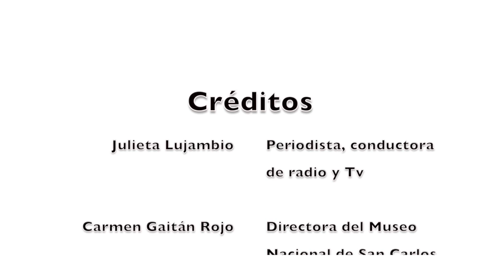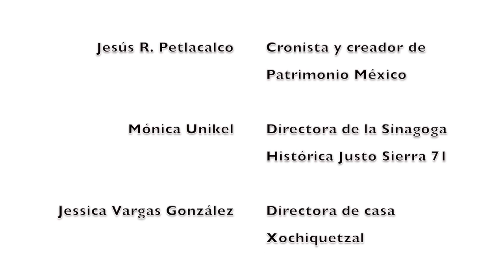Presentación del libro "Las amorosas más bravas"